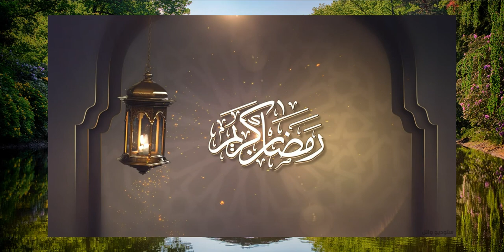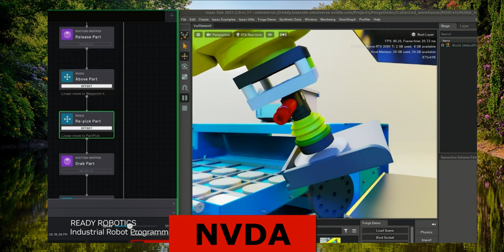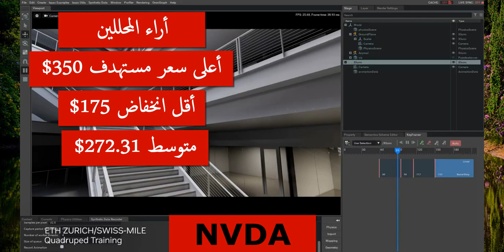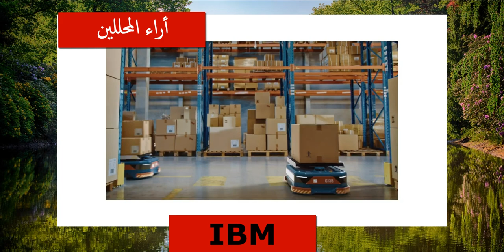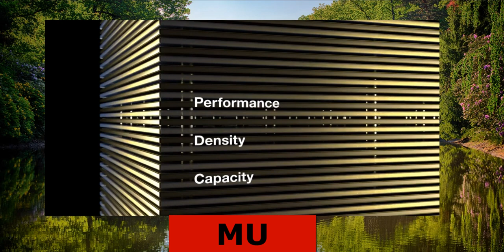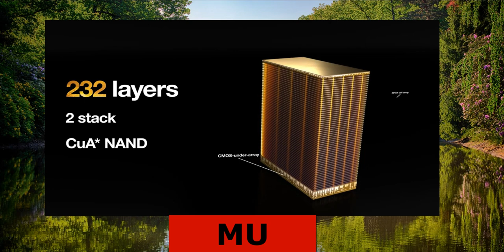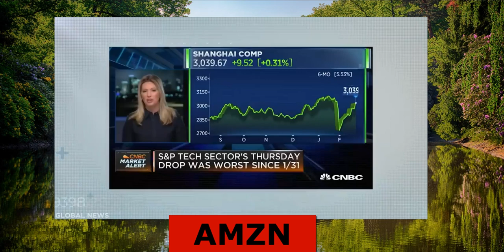أفضل 5 أسهم للذكاء الاصطناعي لعام 2023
تم أختيار الخمس أسهم من افضل أسهم الذكاء الاصطناعي
من  موقع  موتلي فاول الامريكي
 وهي توقعات قابله للخطاء قبل الصواب فاتداول بمسؤوليتك وطريقتك الخاصة

سجل في ويبل واحصل على اكثر من 12 سهم مجاني

سجل في منصة ميمو واحصل على 15 سهم مجاني

سجل في روبن هود واحصل على سهم مجاني فقط اضغط على الرابط هذا

سجل في منصة كوين بيس واحصل على 10دولار بتكوين

USA اسهم مضاربة#اسهم امريكية

أسهم امريكية
أسهم تداول